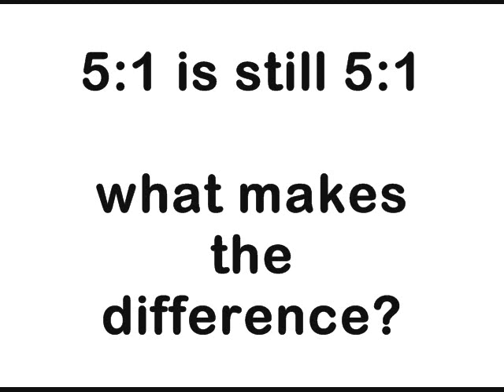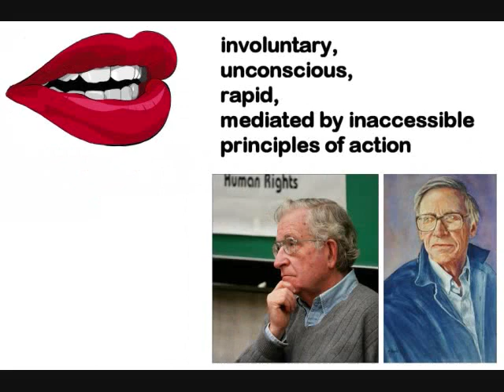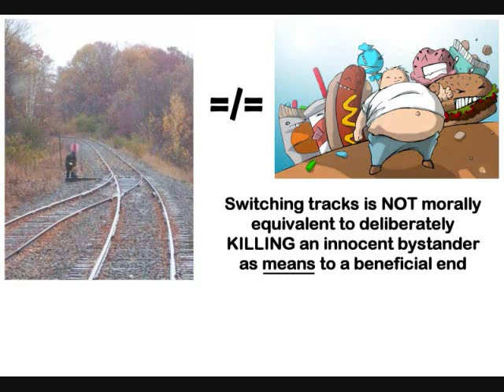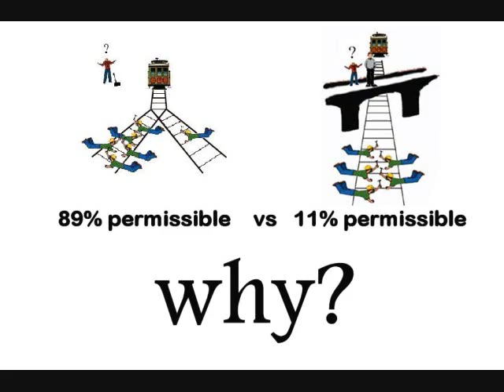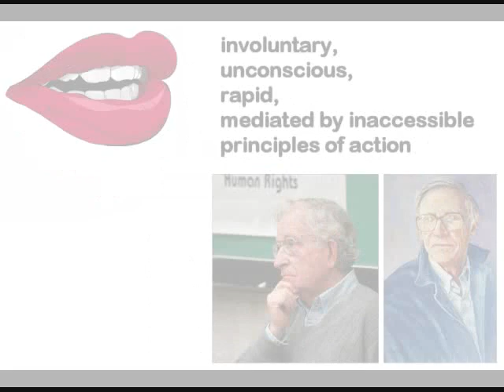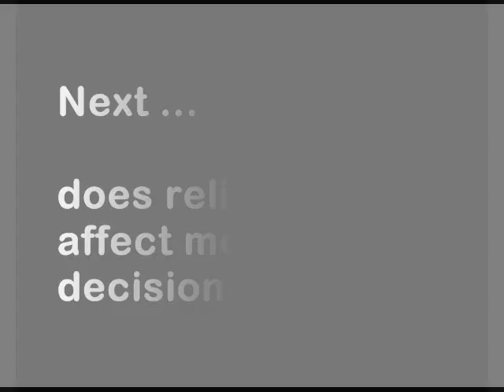Human Morality - Marc Hauser - 2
This is the second part of an edited version of Marc Hauser's lecture on human moral psychology.

In this segment, Hauser completes his description of the Trolley problem and conclusions based on his research into how humans make moral decisions. A modification of the Trolley problem has been designed to reduce the variables in order to dissect out whether people are able to coherently account for the Principle of Double Effect.

NEXT ... does religious belief affect moral decision making. Place your bets ...

Marc D. Hauser is an evolutionary biologist who teaches at the Psychology Department at Harvard University.

The term morality can be used either
1.descriptively to refer to a code of conduct put forward by a society or,
a.some other group, such as a religion, or
b.accepted by an individual for her own behavior or
2.normatively to refer to a code of conduct that, given specified conditions, would be put forward by all rational persons.